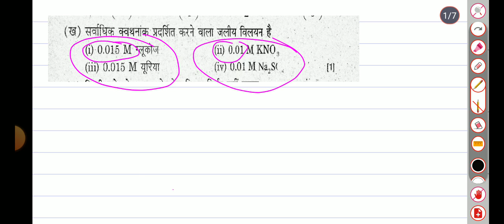क्लास- 12 CHEMISTRY (IMPORTANT QUESTIONS) 10 December